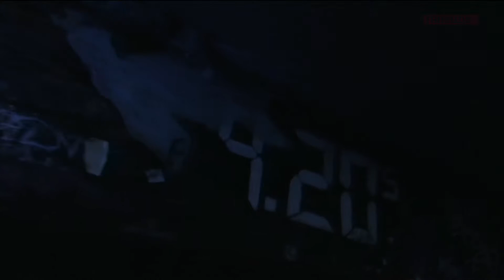Los Dug Dugs - Lost in my world [TransmediosTV]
Archivo Musical
2016